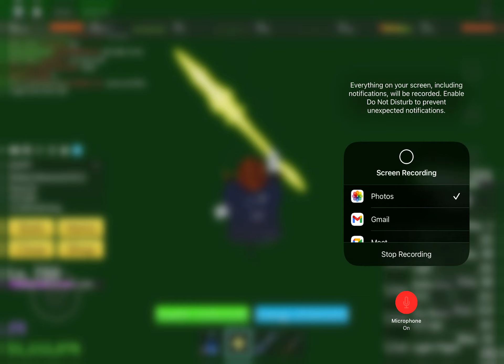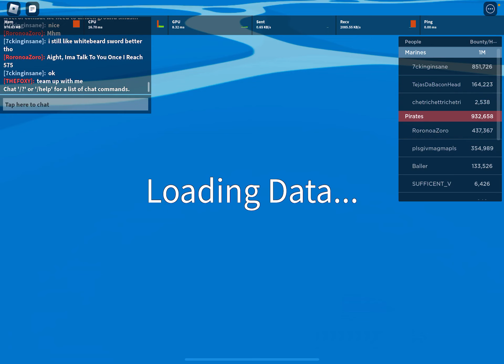First e playing Roblox bloxfruits toutarial (part 1)